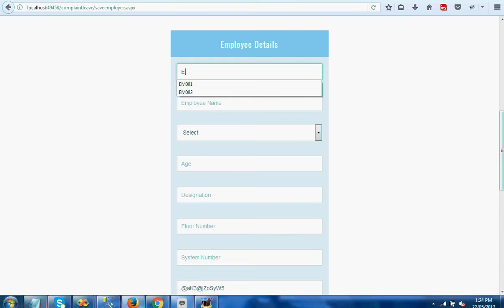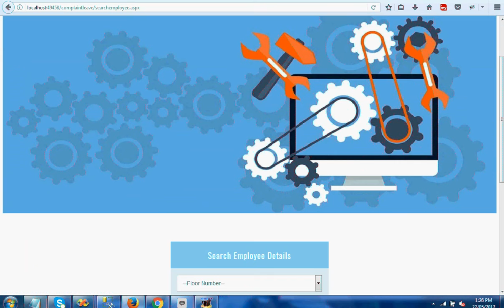Employee System Maintenance and Leave Approval System